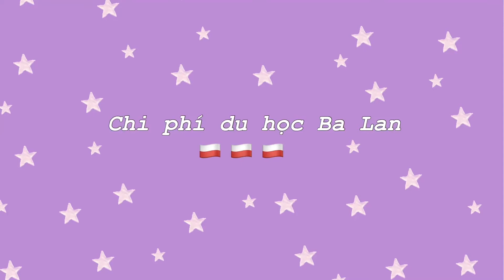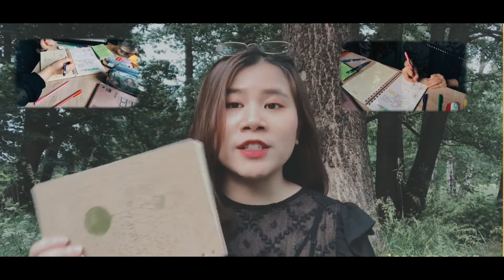Chi phí du học Ba Lan 🇵🇱 Có hay không "Du học giá rẻ" ??? 🌟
Nếu bạn đang có nhu cầu du học Ba Lan và tò mò về mức chi phí cần chuẩn bị cho cuộc sống du học ở trời Âu, thì hãy thủ sẵn giấy, bút, máy tính để cùng mình làm toán sương sương thôi.
Lưu ý, bạn cần chuẩn bị ít nhất 2 năm chi phí để có thể chứng minh tài chính và tăng khả năng đậu Visa du học nhé.

REMARKS: Mình không phải là trung tâm tư vấn du học!
Mình không nhận cũng như không phản hồi bất kì tin nhắn nào liên quan đến vấn đề dịch vụ tư vấn, chuẩn bị hồ sơ du học! Cảm ơn cả nhà 😊